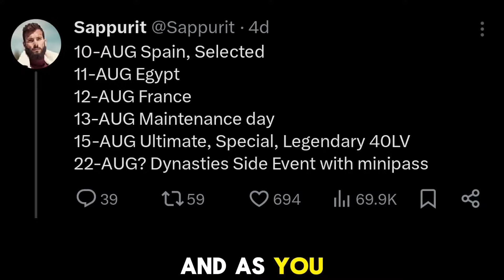DYNASTIES LAUNCH DATE LE*KED 🤐🤯 FULL EVENT & F2P REWARDS LE*KED ONLINE 😱 101 MALDINI OR ZIDANE FOR 🆓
FC MOBILE FORUM LINKS 🔗⏬